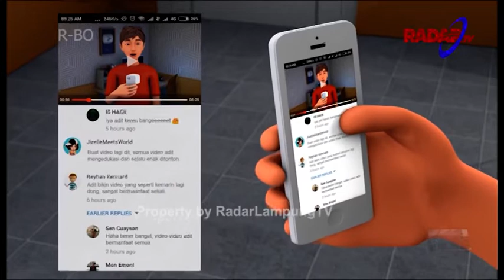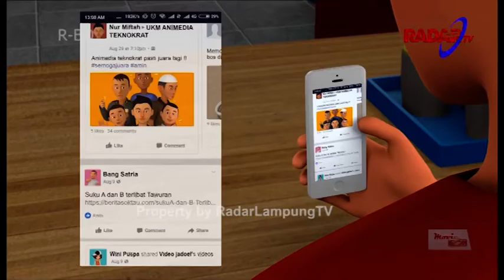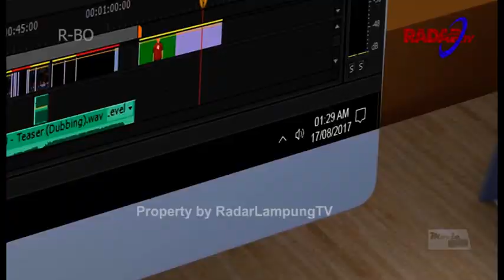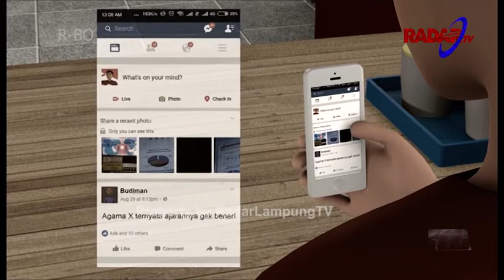Movie Roll Episode 8 "KITA SATU"